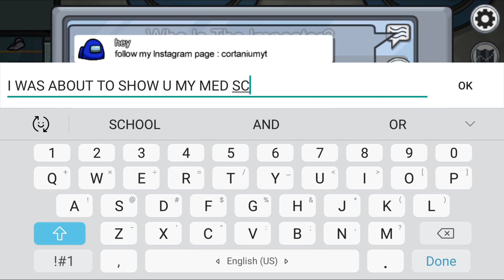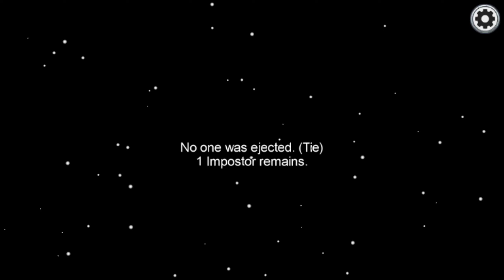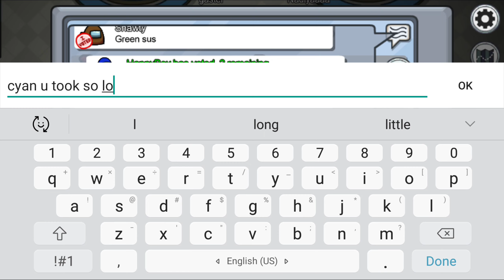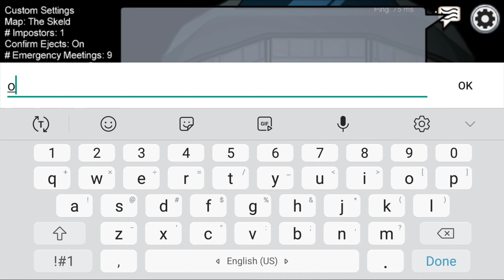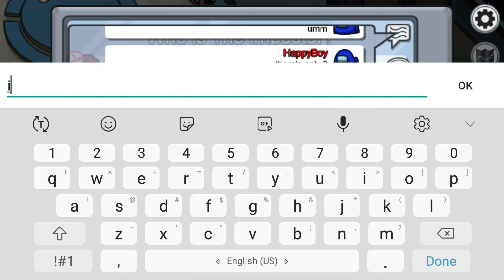Playing Among Us As The Impostor (Part 4)